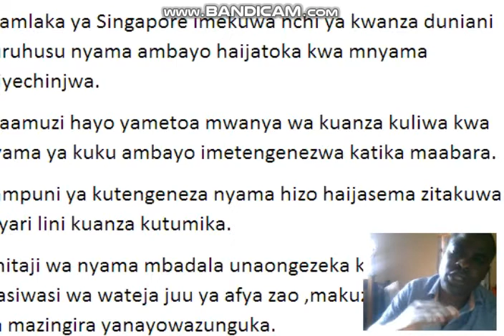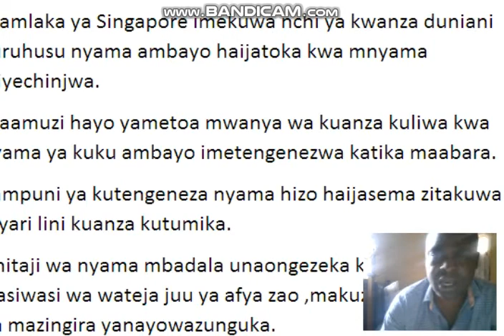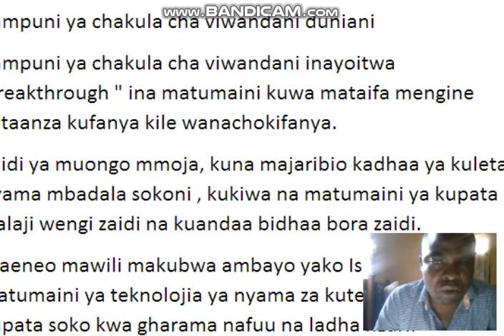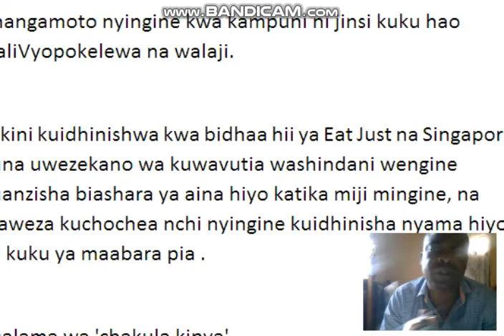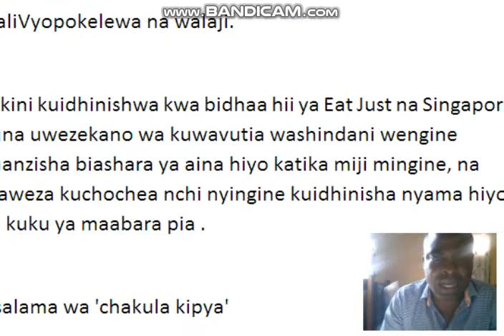FAHAMU KUHUSU NYAMA ZA KUKU ZA KUTENGENEZA KWENYE MAABARA